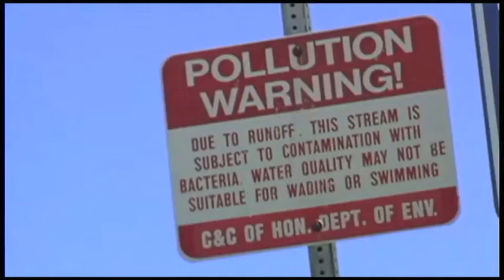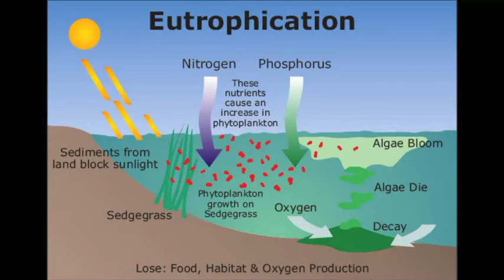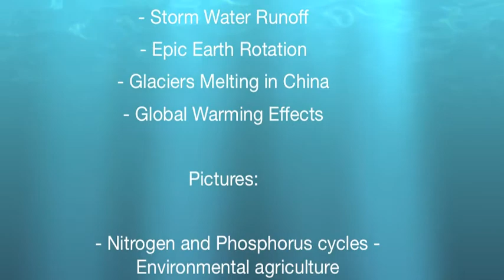Effects of Surface Runoff due to Climate Change - Stephanie Barton